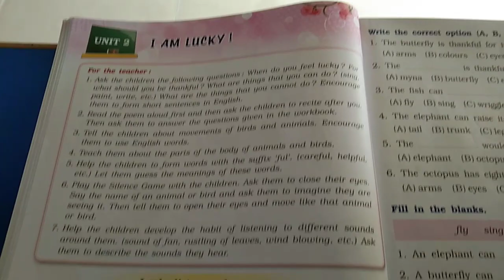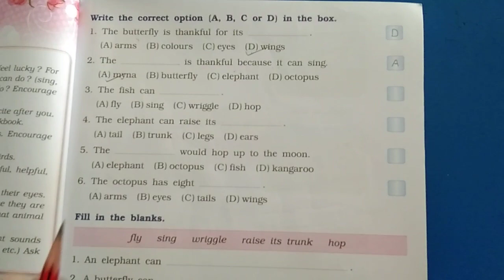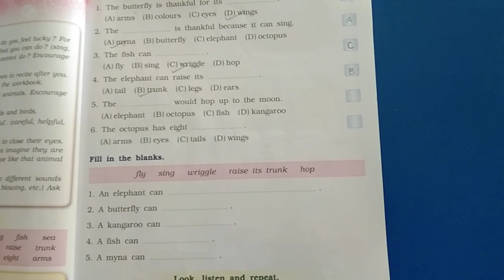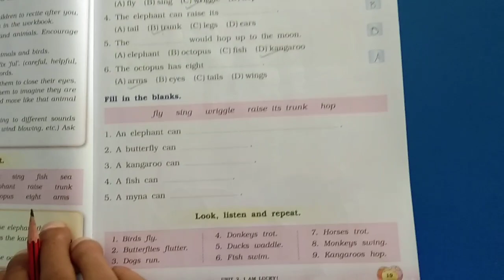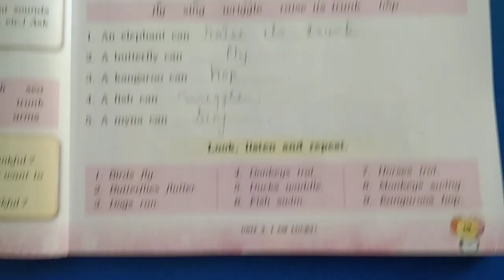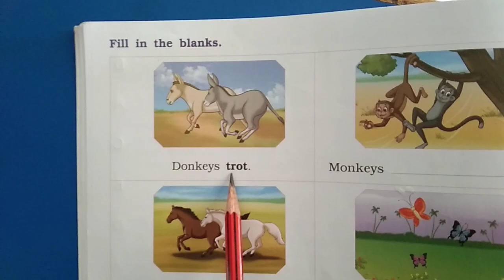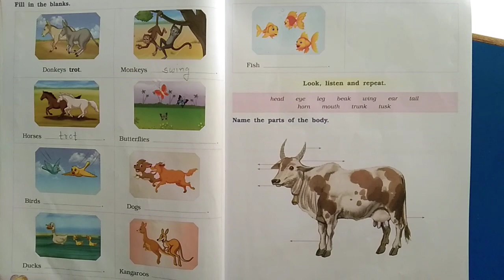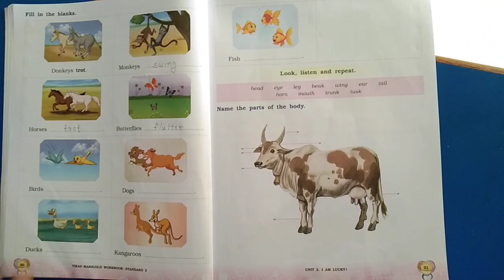Std-2nd || English Medium || Unit-2 || I Am Lucky !